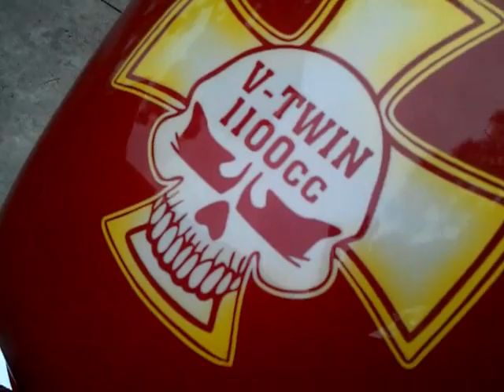1996 Honda Shadow VT1100 Spirit with VANCE & HINES